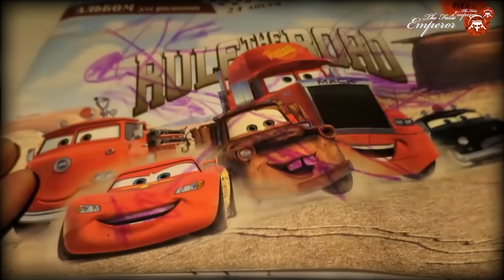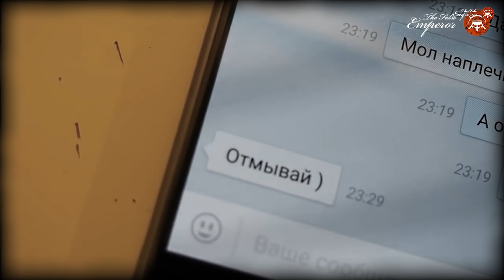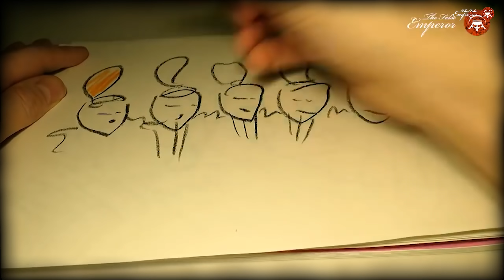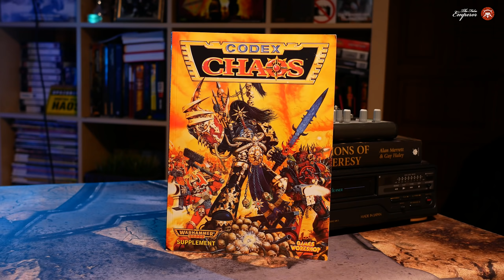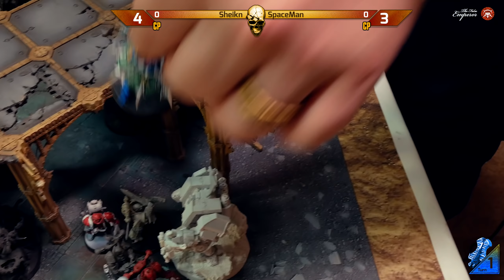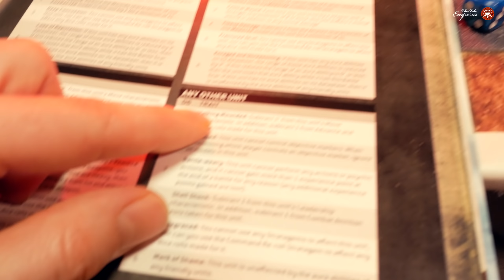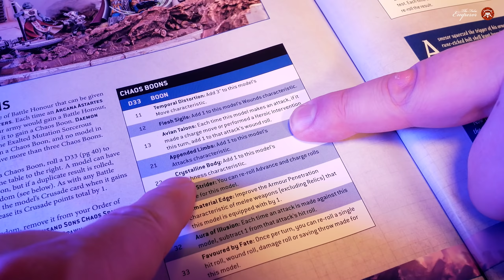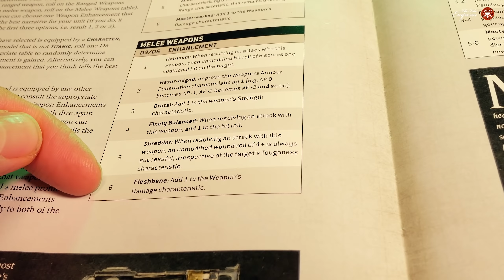Scrapped Chapter - 01 - Внезапный удар